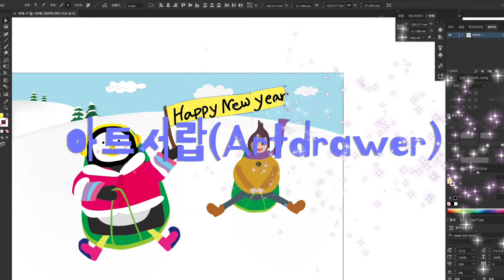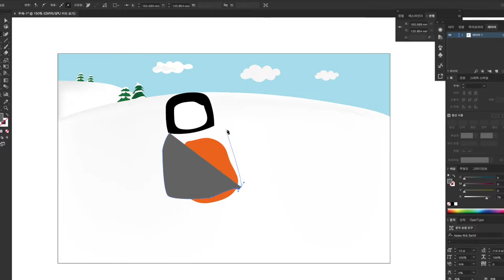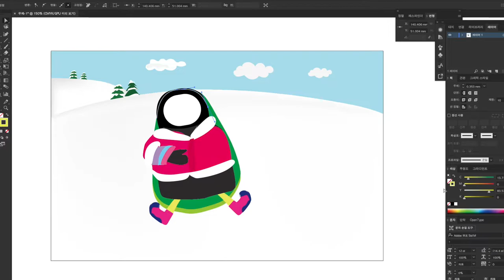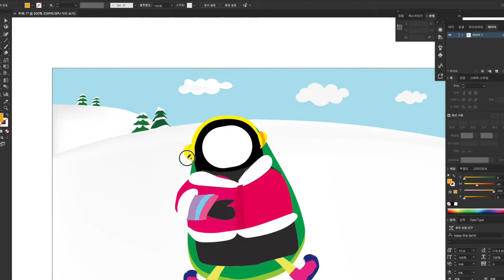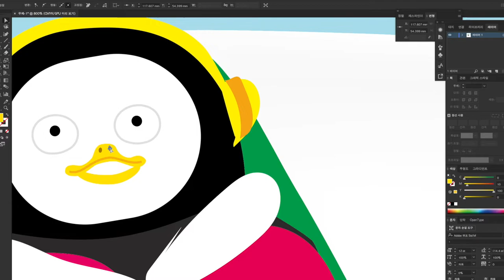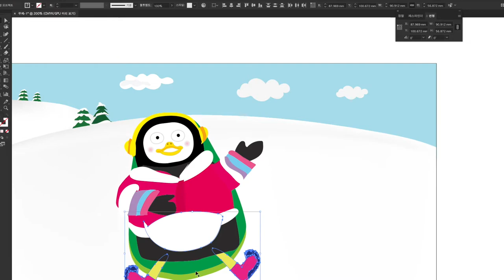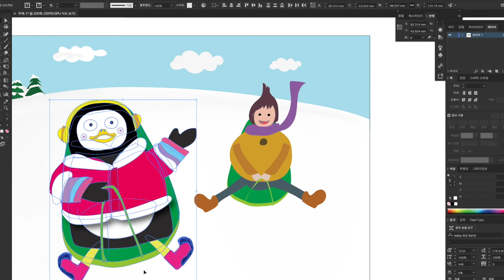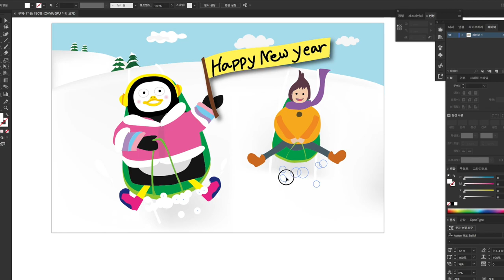[일러스트 그림 2] 펭수의 눈썰매타기를 일러스트그림으로 그려봤어요 Illustrating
일러스트무료다운 일러스트그리기 펭수그리기 그림으로 일러스트그림 그렸어요 일러스트 쉽게 배울 준비 되셨나요? 곧 강좌가 시작될 예정입니다 쉽게 만나는 일러스트 맛보기 그림 다운로드 받아서 사용하셔도 돼요~
Are you ready to learn illustration easily? The course is about to begin. You can download and use the illustration.